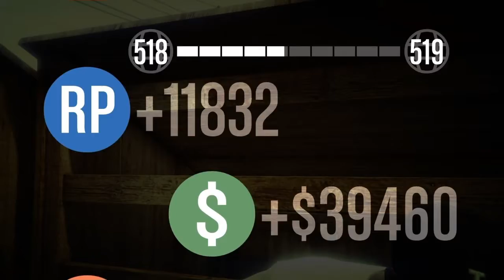DEMOLITION DERBY! — GTA 5 Online (PS4)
| Hit Me Up On PS4 & Social Media |
【PSN】TheLocoOne